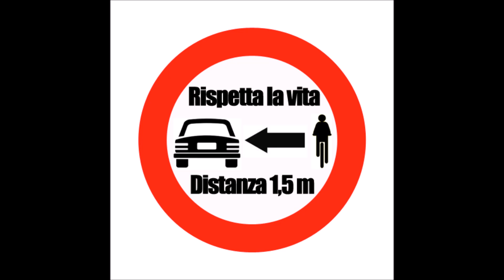BRIVIDO TECNOLOGICO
Descrizione